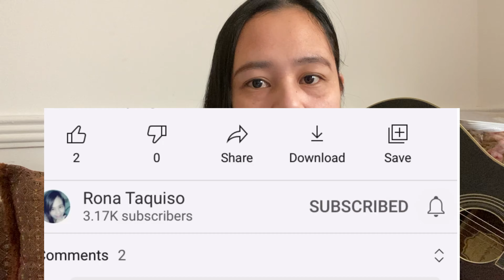How to choose a Name for your YouTube Channel tagalog | YouTube tips | Rona Taquiso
Hi guys, in this video showed here how to choose a name for your youtube channel so that you have an idea what is the best name to choose.

to help your channel grow. Hope you enjoy!

❤️This Channel is about YouTube tips and Tutorials video if you want to start your
YouTube channel, here you can get your YouTube video tips and can follow some tutorial video that might suit on your channel. I hope you will enjoy watching my videos. Thank you and God bless!

❤️New to our channel? You are free to join us by clicking here ➡️ and watch our videos everytime we upload just subscribe to our channel and dont forget to comment, like and share and hit notification bell button for our new video. GOD BLESS YOU GUYS!!